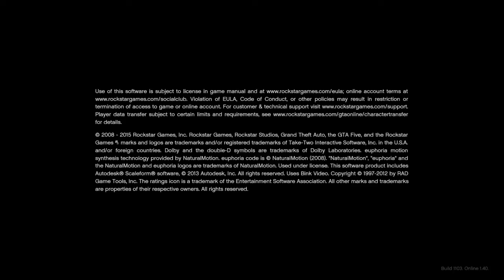Having fun in gta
Add my account matthewoneil31